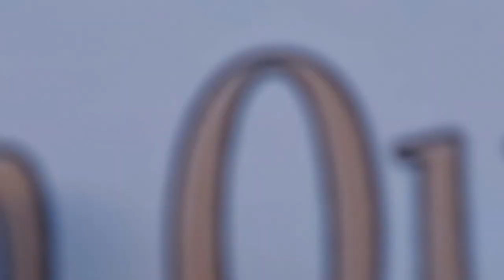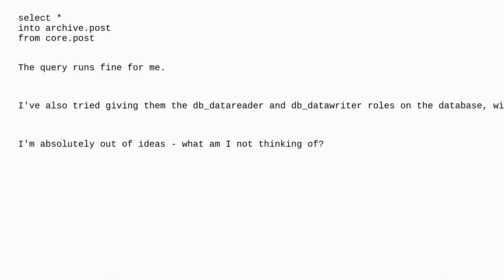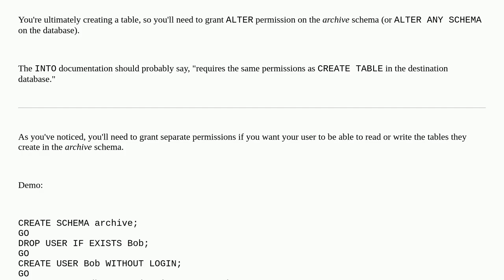Dba: Granting SELECT...INTO permissions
Granting SELECT...INTO permissions

A special thanks goes out to the community

  permissions azure-sql-database sql-server